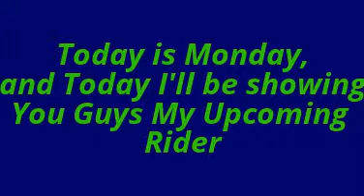Kamen Rider NinNin